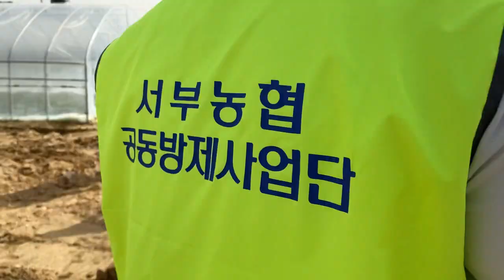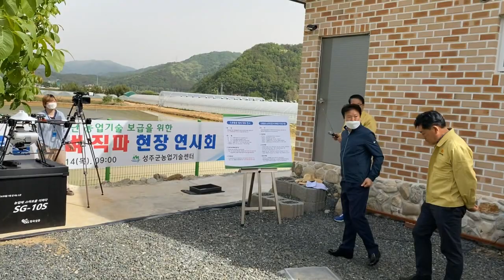2020 드론 벼 직파 연시회(경북 성주군)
- SG-10 한국삼공(주) 드론을 활용한 볍씨 직파 현장 연시회를 경북 성주군으로 다녀왔습니다. 서부농협 공동방제사업단과 함께 진행한 이번행사는 농업기술센터 시범사업으로 군수님, 의장님, 농산위원장님, 조합잠님 등 관계자 40여명이 참석하여 연시회를 빛내 주셨다. 벼 직파 뿐만 아니라, 물약, 입제, 비료, 간편제형인 이티제까지 살포할 수 있는 다기능의 드론 SG-10을 소개하였다.